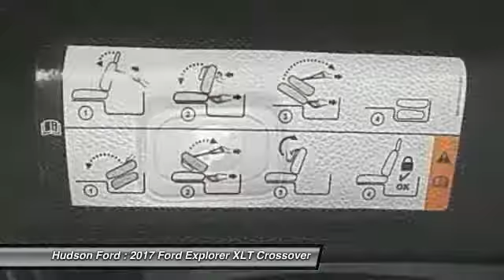2017 Ford Explorer XLT Hudson WI 734401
2017 Ford Explorer XLT

Hudson Ford
2020 Crest View Drive

New Price! $7,600 off MSRP! Priced below KBB Fair Purchase Price! XLT 3.5L V6 Ti-VCT Shadow Blackbrbrbr*Hudson Ford Voted #1 Ford Dealership in Wisconsin by Dealerrater.combr*Edmunds.com 5 Star Dealer Awardbr*Best Price Guarantee!br*Trade In Values Up Frontbr. We take our internet business very seriously.  So we strive to maintain 100% pricing and inventory accuracy. Errors do occur so please phone or email first to confirm vehicle availability and price.  Price excludes tax, title, license, and doc fees; but does include the following rebates, in lieu of any special financing: $500 - Ford Credit Retail Bonus Customer Cash. Exp. 10/31/2017, $850 - Retail Bonus Customer Cash. Exp. 10/31/2017, $2,500 - Retail Customer Cash. Exp. 10/31/2017 Ford Financing Required. $500 - Exp. 10/31/2017